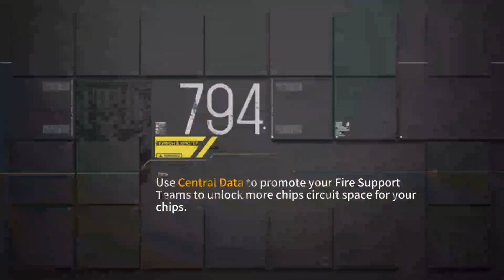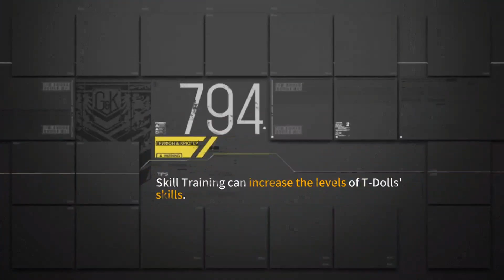illusionary peace ex 1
I ran through with no HOC, so my friends who are behind can gauge feasibility.